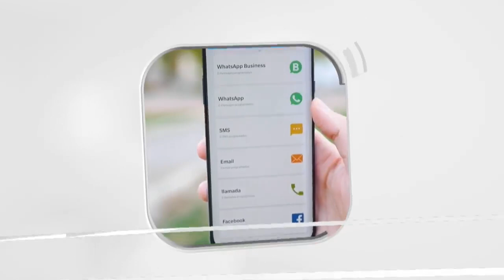Defensa de gobernador Camacho desmiente Comunicado de Régimen Penitenciario sobre aplicación de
LoUltimoEnVivo Defensa de gobernador Camacho desmiente Comunicado de Régimen Penitenciario sobre aplicación de suero